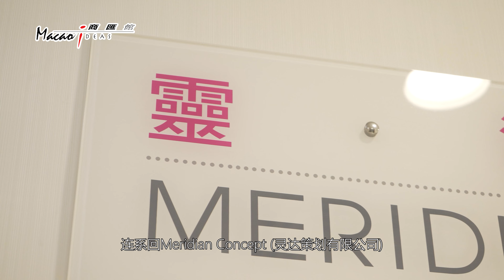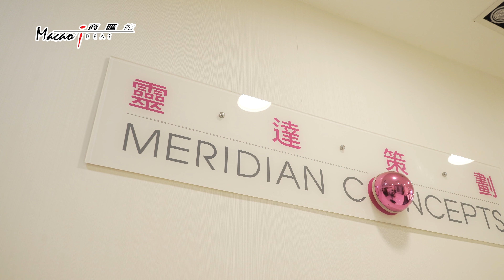【商汇馆企业故事】翠丝珠宝：集各地翡翠宝石 冀以澳门品牌"走出去"